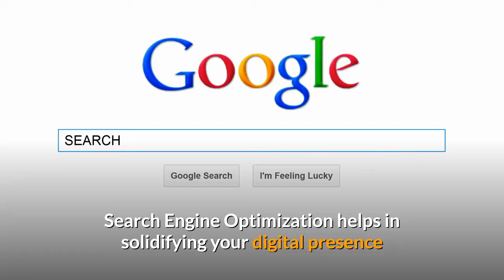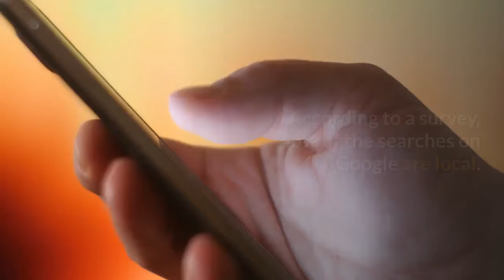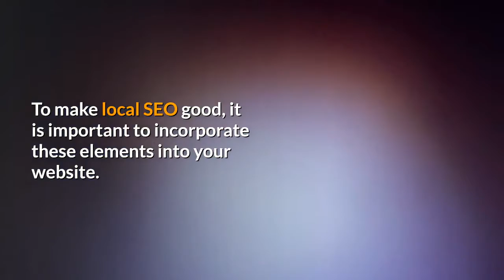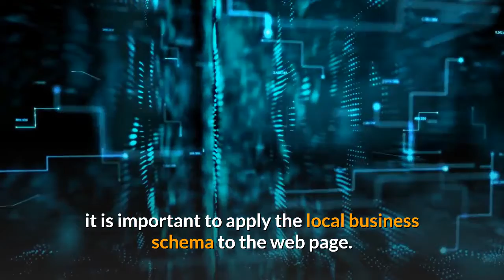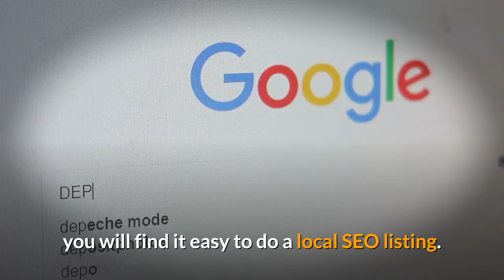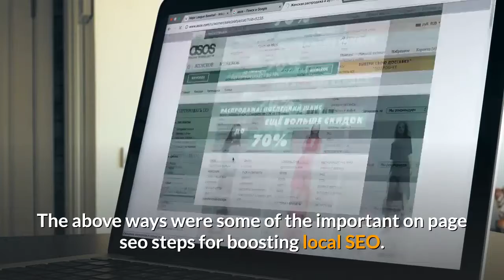How To Optimize Your Website For Local SEO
HERE'S THE TOOLS I USE IN MY BUSINESS ➜➜➜

Website Hosting (With FREE Domain Name) ➜➜➜

You have reached this video because you were looking for 7 Ways To Optimize Your Website For Local SEO
or info on Affiliate Marketing For Beginners Why Affiliate Marketing, How To Create A Product Review Video For Affiliate Marketing or the Best Affiliate Programs For Beginners in 2020 are or How To Start An Affiliate Marketing Business and don't know where to begin. There are also links above and below that will help you get started in your online journey to make money. There is no real fast ways to make money online and if you do then they are usually not sustainable. We provide honest, real ways to make a legitimate income online that sustainable and allows you can scale up as big as you want to be. If this feels like a right fit for your needs then I urge you click on the the link above this video and get started today!

How To Make YouTube Videos Without Showing Your Face And Voice

Source: Free Articles from ArticlesFactory.com

When you’re seeking progressive pathways in the competent areas of web development, e-commerce, and SEO, Mr. Shailendra Kadulkar and his team at Movinnza efficiently come up with the most logical and upstream solutions for even the simplest requirements. With over 15 years of specialization in creative and strategic web design solutions that are absolutely reliable and SEO friendly, his knowledge and skills are apt enough to help you tackle complex business issues and technical disturbances. He specializes in dealing with various marketing platforms and guidance for handling the transformations that may arrive.